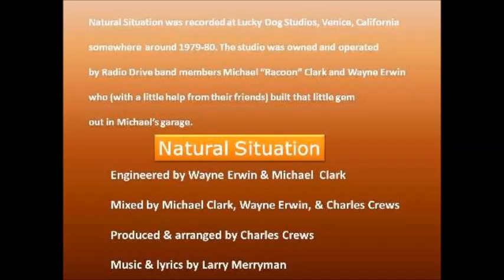Radio Drive......a California beach band---"Natural Situation"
Back in the early 1980s there were five experienced and professional musicians all living in various beach cities on the Southern California coastline. From Palos Verdes Estates to Malibu and in between at Redondo Beach, Venice beach, and Santa Monica these guys all came together and formed a band called Radio Drive. a California beach band. Two of the band members had built a recording studio out in a garage, and they named it Lucky Dog Studios in Venice, California. It was in that studio that Natural Situation was recorded. It was magic that day.